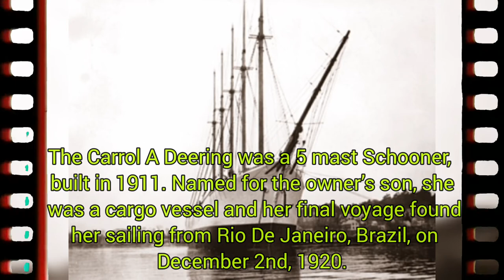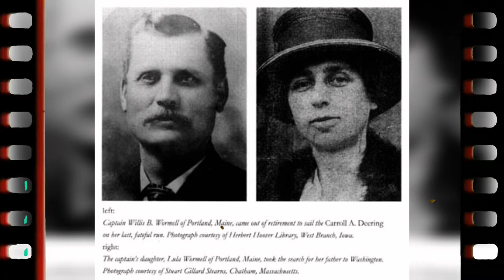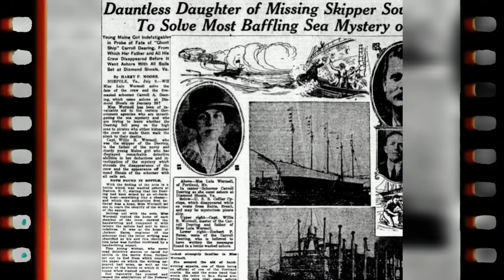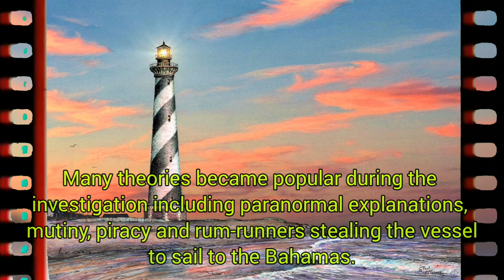The Ghost Ship Carroll A Deering II The Mystery of The Carroll A. Deering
In 1921 a schooner ran aground on the treacherous shoals off Cape Hatteras, North Carolina. When rescuers climbed aboard, they found signs of a strange drama in the ship's last moments -- and no trace of the 11 man crew. In this today's episode of Quest Into The Unknown we'll examine the curious case of the Carroll A. Deering, which has been called "one of the enduring mysteries of maritime history."